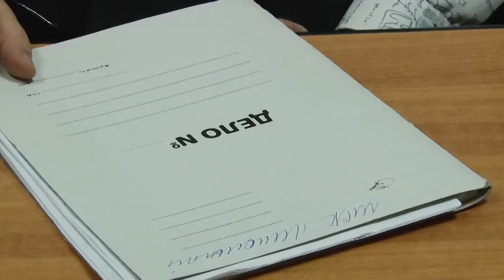На прием к главе Анапы обратились собственники недостроенных квартир в селе Су-Псех